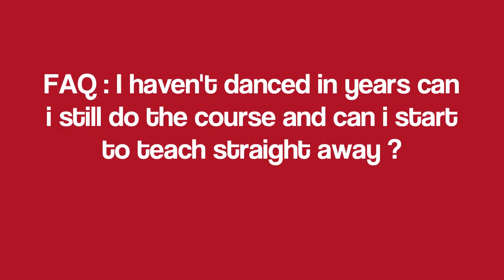FAQ: Can I Teach Straight Away When I Haven't Danced in Years ?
Most Popular FAQ's for Intensive IDTA Freestyle Dance Teacher Training Course